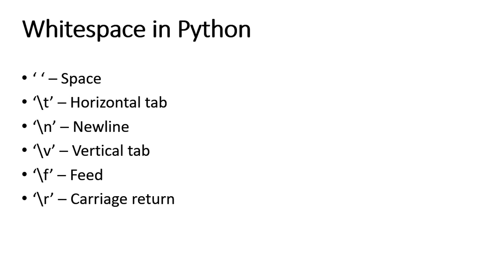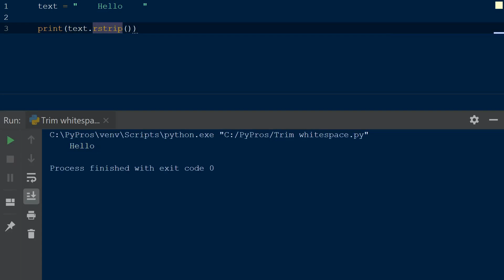Python | Trim Whitespace From Strings with Strip Function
To remove unnecessary starting and trailing spaces and whitespaces around a string we can use the strip function.

The strip function is a versatile function which can take strings as arguments too and get rid of them from a given string on either side.

We also discuss Lstrip and Rstrip which removes the left and the right spaces and characters respectively.